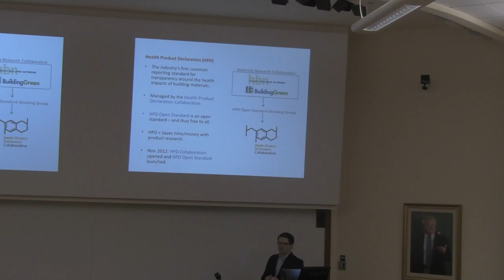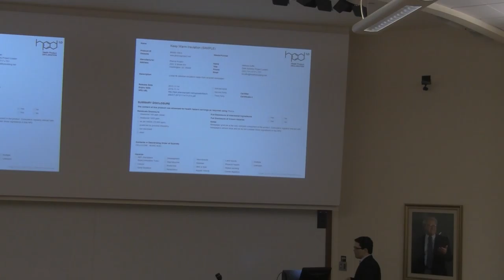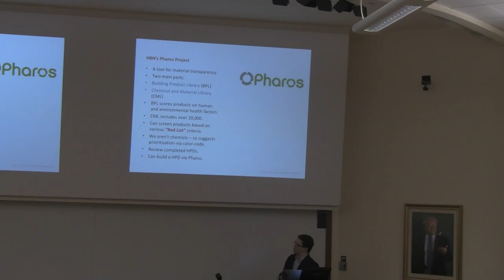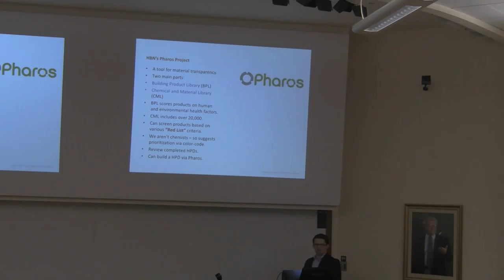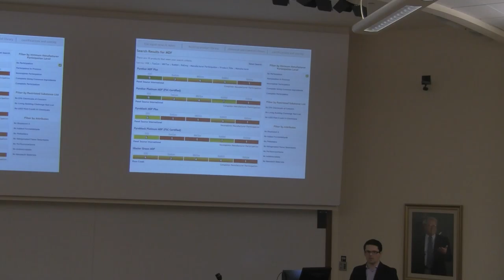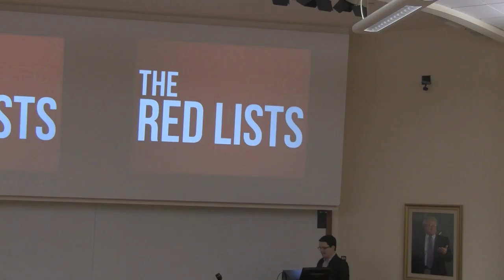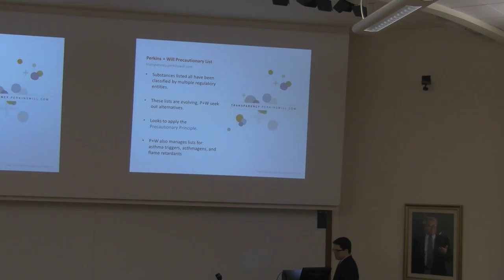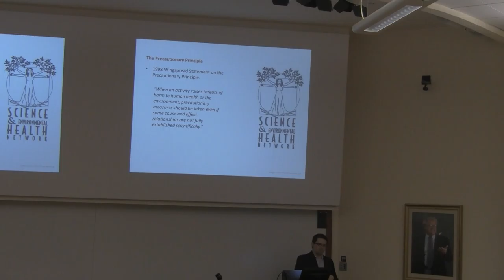Daniel Overbey - Part 2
USGBC Students Regional Conference, Purdue University